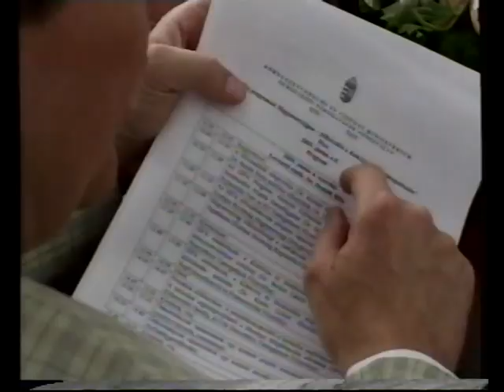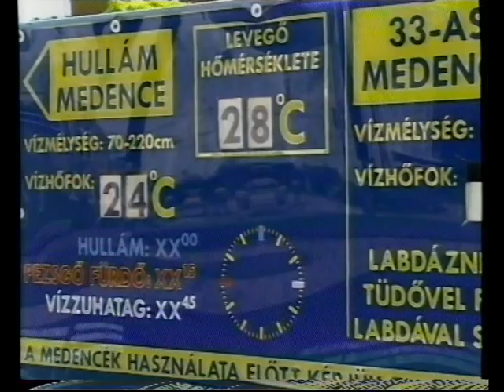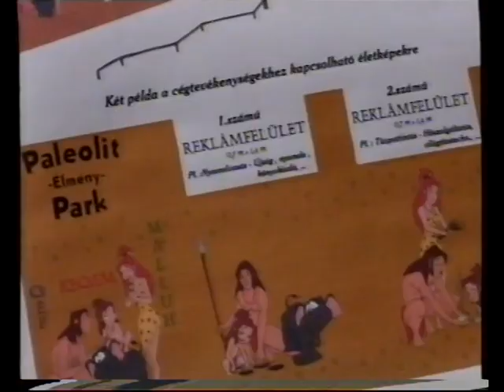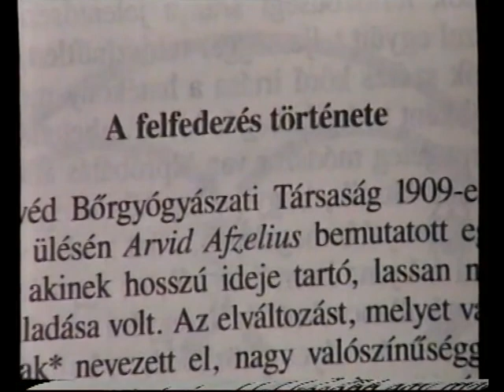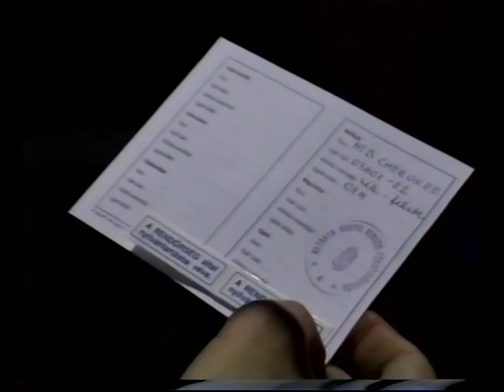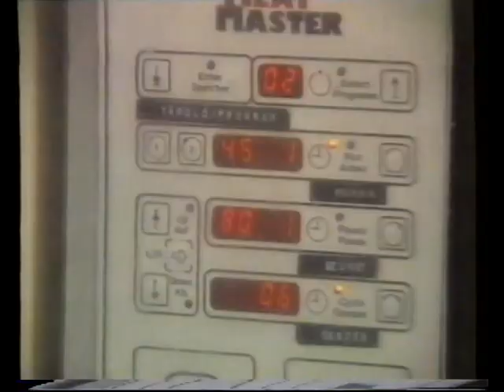PontMa (2003.05.06.) Pécs TV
- Demonstráció Budapesten, drogügyben- stúdióbeszélgetés Dr. Szemelyácz János addiktológussal, a Megyei Drogambulancia vezetőjével (0:58)
- Ismertették az Országos Környezetegészségügyi Programot- interjú Horváth Zoltánnal, Pécs alpolgármesterével, Miss Irisz Irénnel, a KVM miniszteri biztosával (08:10)
- Ismét kinyitott a pécsi Hullámfürdő- interjú Szabó Tamással, a Pécsi Fürdő Kft. ügyvezető igazgatójával (10:05)
- Kullancsveszély- beszélgetés Dr. Várszegi Dalma bőrgyógyásszal (13:56)
- Az elmúlt 24 óra hírei (17:34)
- A PTE I.sz. Gyakorló Általános Iskolája idén is színpadra állított egy irodalmi művet- interjú Sebők Gábor szövegíró, dramaturggal (22:05)